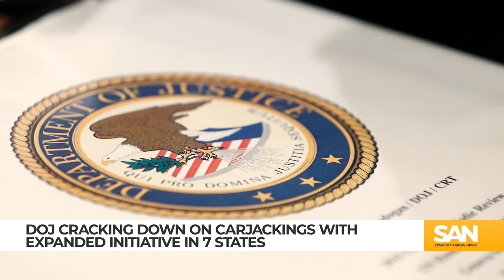Department of Justice cracking down on carjackings in 7 states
The U.S. Department of Justice announced on Thursday, April 18, it plans to ramp up efforts to crack down on carjackings across the United States. The department announced the expansion of “Carjacking Task Forces.” The additional units will target areas described as a “public safety threat” in Washington, Oregon, California, Louisiana, Mississippi, Texas and Alabama.